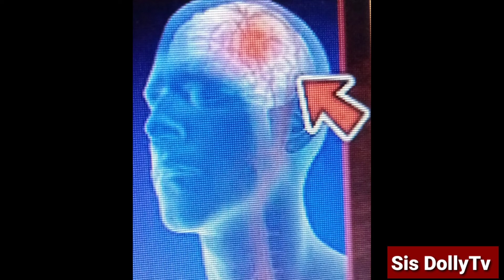ANG KATOTOHANAN ALAMIN!JOVIT BALDIVINO PUMANAW NA😭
NAKAGIGIMBAL NAH BALITA... DECEMBER 9,2022..AROUND 4AM...
KUMPIRMADONG NAMAALAM NAH ANG IDOLO NATING SINGER NAH NAG PASIKAT DITO SA PINAS NG FAITHFULLY BY JOURNEY...
ALAMIN...

PLEASE🙏KUNG BAGOHAN LANG PO KAYO SA YOUTUBE CHANNEL KO PO PLEASE 🙏SUPPORT ME...ALL,❤️🙏🥰